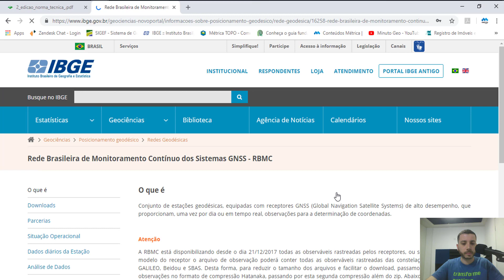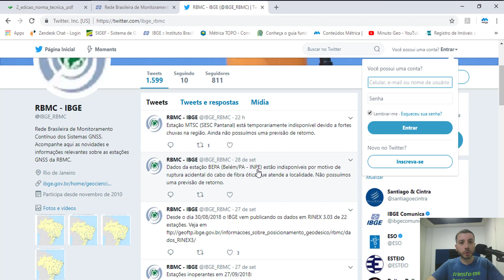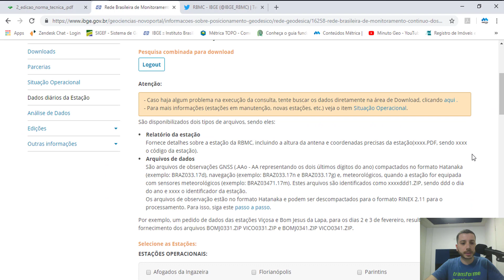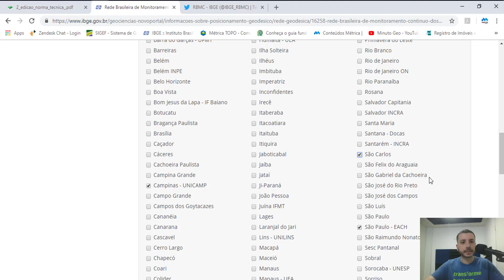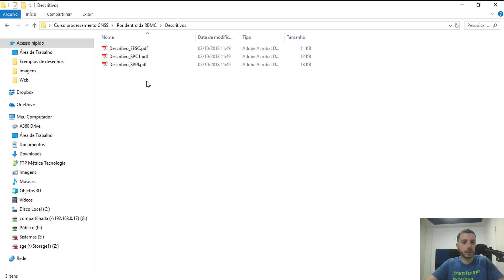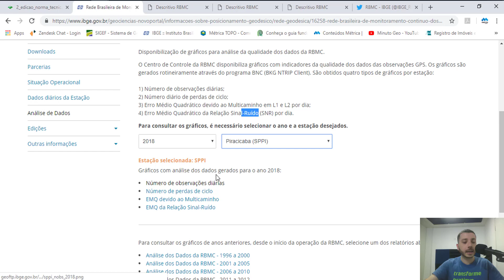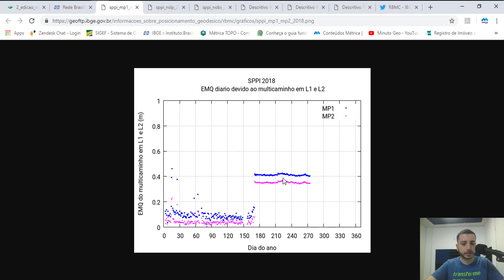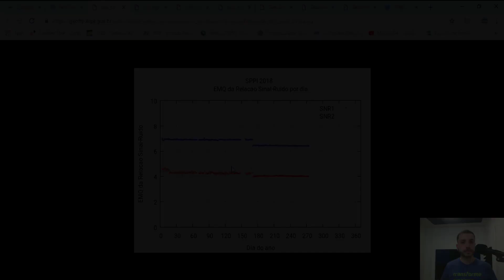Aula 12 – Conhecendo a RBMC